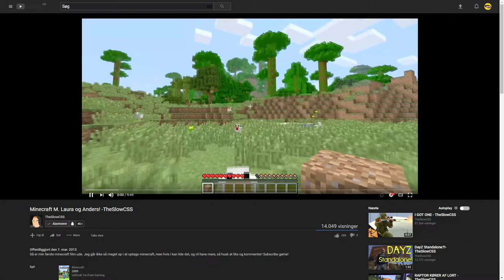TheSlowCSS spiller Minecraft Episode 1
zombroRIP